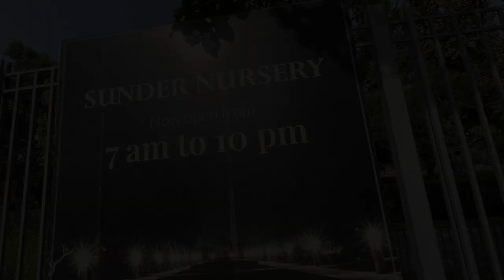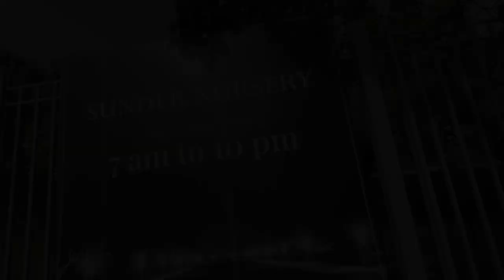sundernursery | way to CR park and sunder nursery| Sunday travel vlog